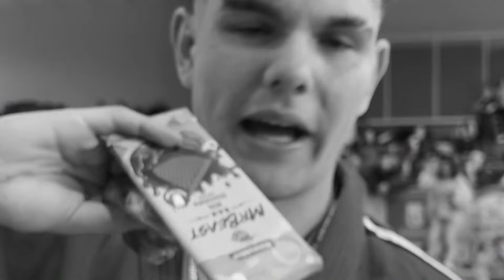¡FLEXCIDINE Y EL RETO DE LA COMIDA! ​🍔​ | Disfruta del vídeo de @FlexCidine en ubeat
@FlexCidine también conocido como Pipón Comilón 😂, acude al CheatMealFestival con sus amigos y decide comer hasta explotar!